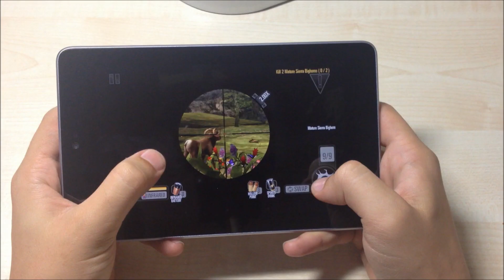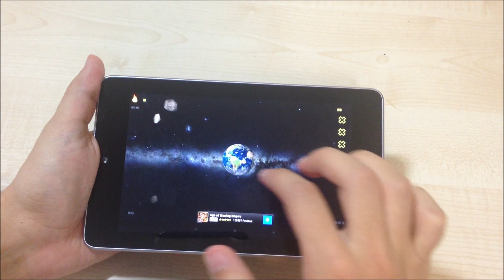Best Android and iOS Apps October 2013 | 30 Must Have Apps for Android, iOS under 3 Minutes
All the apps in the description! 30 apps, games you must download on your device under 3 minutes! Some of these apps are available only on Android. A like and a favorite is always appreciated and it helps me do more of these.